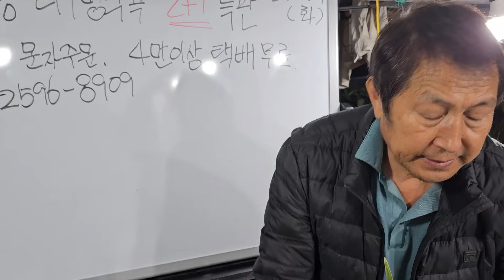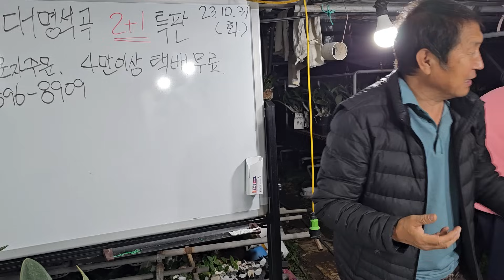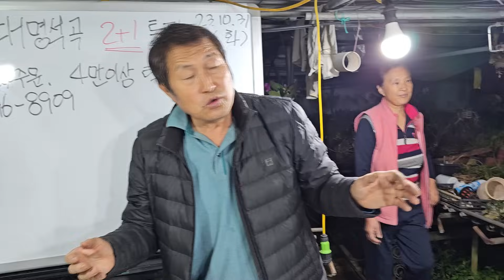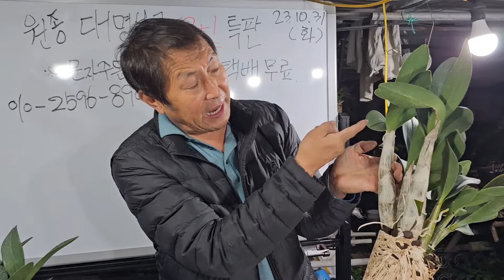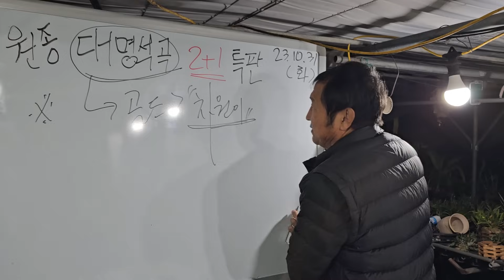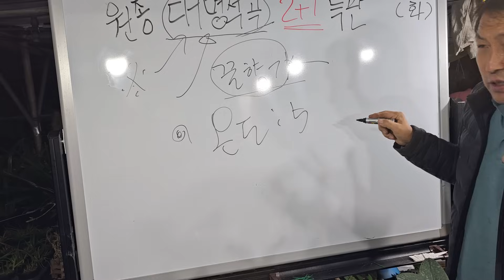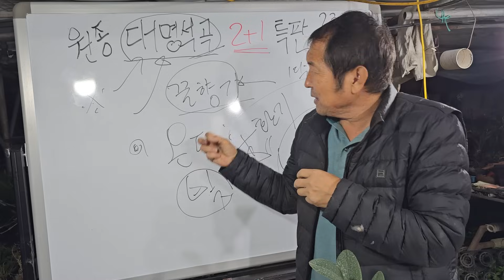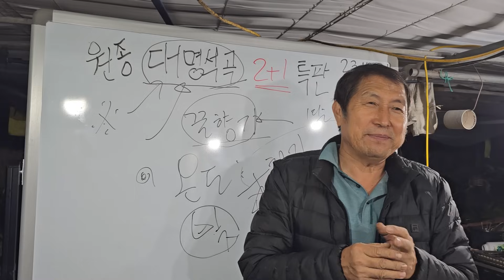원종 대명석곡 특집 강력 추천 2+1 행사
무늬종 실키 2.5만원
2+1 3개  5만원 할인

원종 대명석곡

3.5만원 2+1 3개 7만원
4만원 2+1 3개 8만원
5만원 2+1 3개 10만원
6만원 2+1 3개 12만원
7만원 2+1 3개 14만원

8만원 스폐셜